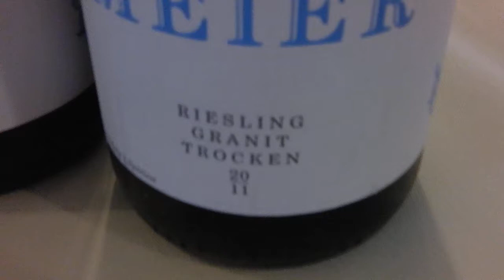2011 Riesling Granit mit Nachwuchstalent Georg Meier, Pfalz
2011er Riesling trocken "Granit"